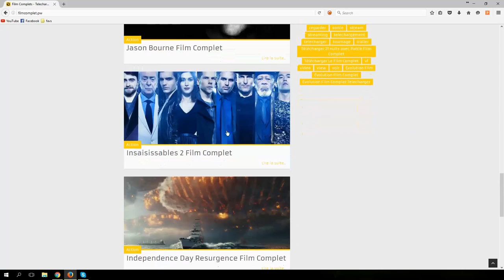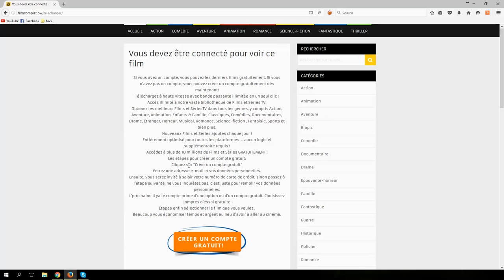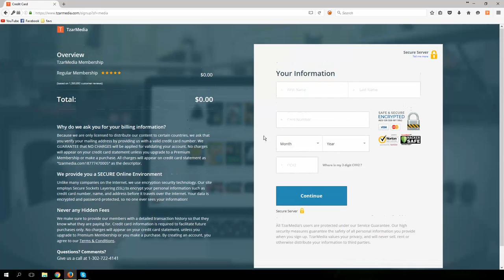Télécharger Massilia Sound System – Le Film Film Complet